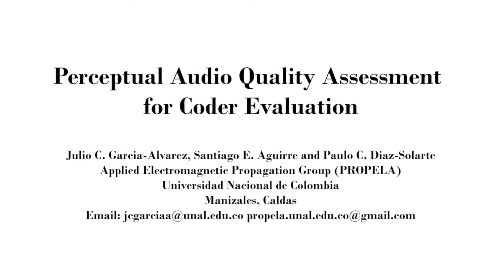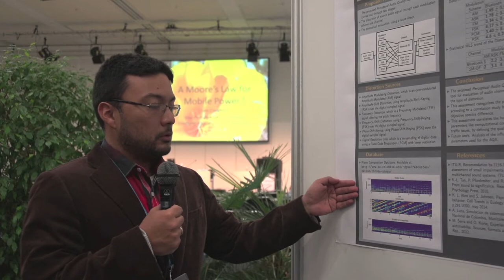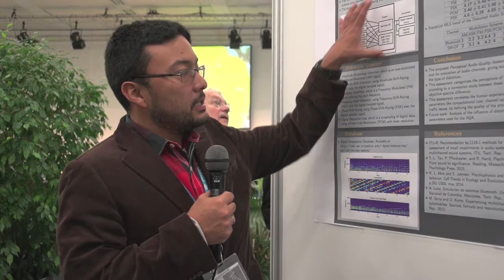Perceptual Audio Quality Assessment for Coder Evaluation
Julioc C. Garcia-Alvarez